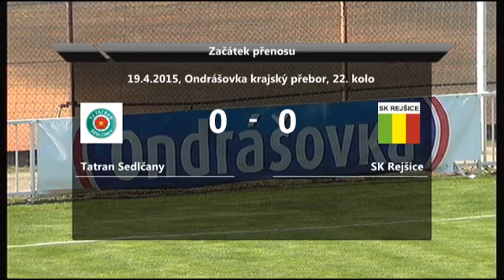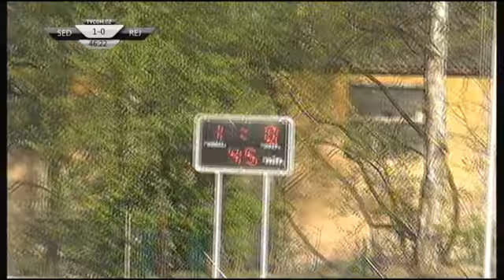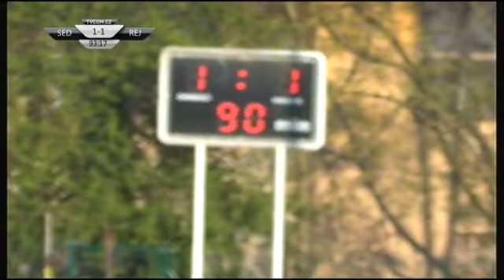150419 Sedlcany - Rejsice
Ondrasovka krajsky prebor 2014/2015, 22. kolo